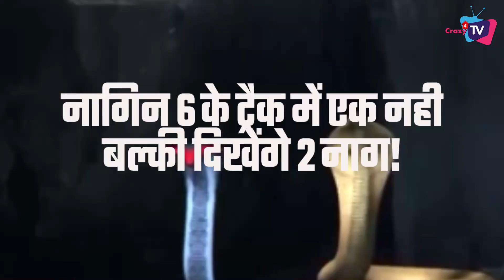Naagin 6 Big Update: 2 Naag To Seen In Upcoming Track; This is How Track Will Grow!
Big Update on Naagin 6 Track! Check Out The Video